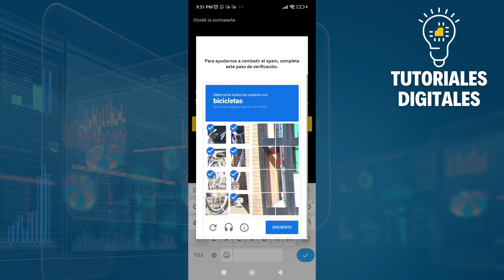Cómo RECUPERAR Mi Cuenta De GRINDR